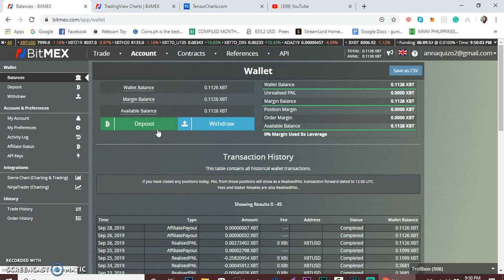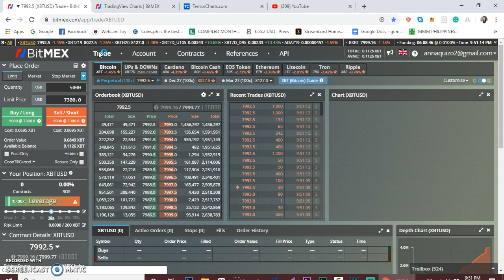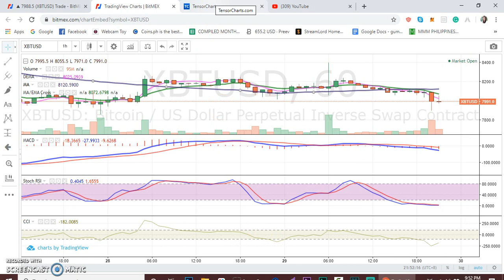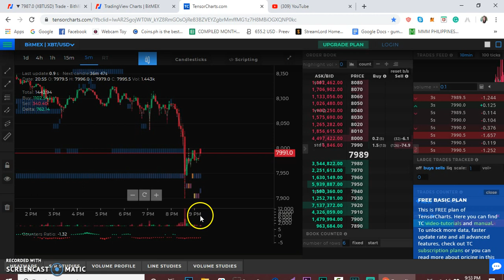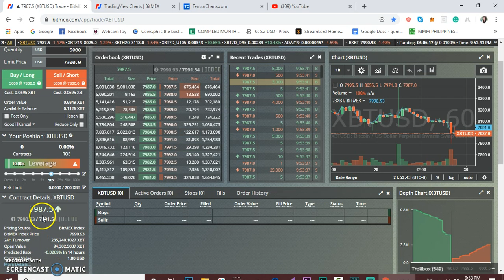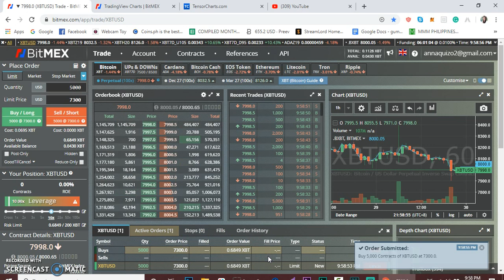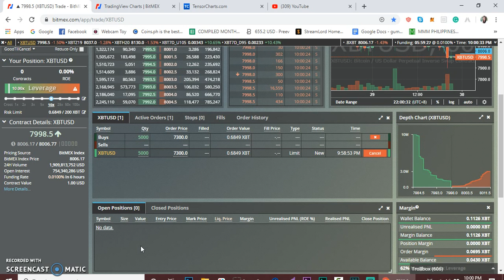How to Place Order in Bitmex Tagalog Tutorial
This is a video tutorial on how to place an order in Bitmex Account